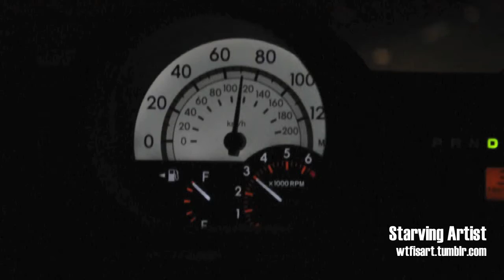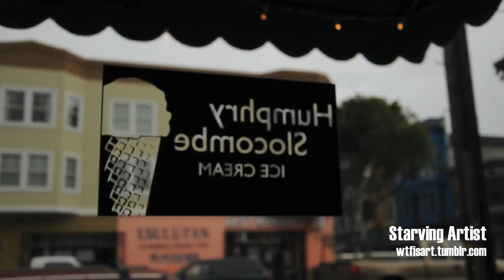San Francisco One Day D90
Did a day trip in San Francisco with the D90